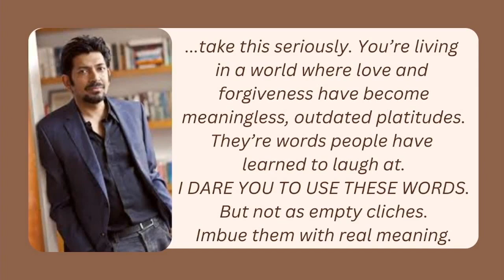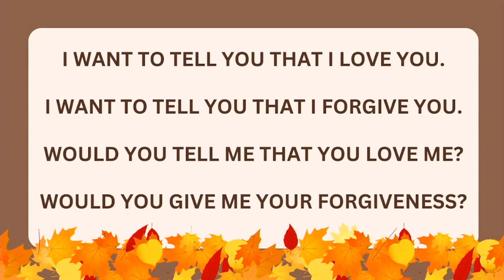Four Important Questions (excerpt) | 9-29-24 | Rev. Shanna Warner, PhD | Unity of Tulsa - Midtown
𝗨𝗻𝗶𝘁𝘆 𝗼𝗳 𝗧𝘂𝗹𝘀𝗮-𝗠𝗶𝗱𝘁𝗼𝘄𝗻:
𝗔 𝗣𝗼𝘀𝗶𝘁𝗶𝘃𝗲 𝗣𝗮𝘁𝗵 𝗳𝗼𝗿 𝗦𝗽𝗶𝗿𝗶𝘁𝘂𝗮𝗹 𝗟𝗶𝘃𝗶𝗻𝗴

Four Important Questions for a Good Life
Plato said that one cannot decide if they have had a good life until the very end. Modern medical research has found 4 important questions that people ask at the end of their life. Instead of waiting to see if life has been good, why don't we ask these questions now and make it so. Why wait?

About Rev. Shanna
Rev Shanna Warner, PhD, is an ordained minister, board-certified holistic practitioner, hypnotherapist, spiritual counselor, and author. Together with her husband Mark, they owned and published Natural Awakenings magazine and founded a local nonprofit, the Wellness Council of Oklahoma. Rev Warner has a degree in Communications and English, and attended law school. She left that graduate program and took a deep dive into the metaphysical instead. Rev Warner has a Master's Degree in Divinity, and a PhD in Transpersonal Counseling. She is currently working on ordination with Unity Worldwide Ministries through their Special Dispensation program. She credits meditation with helping her stay centered through the traumas of life. As a holistic practitioner and minister, her goal is to help each person uncover their own inner wisdom and connection with the Divine - however they conceive it.

𝗝𝗢𝗜𝗡 𝗨𝗦 𝗘𝗩𝗘𝗥𝗬 𝗦𝗨𝗡𝗗𝗔𝗬 𝗔𝗧 𝟭𝟬:𝟯𝟬𝗔𝗠
𝗨𝗻𝗶𝘁𝘆 𝗼𝗳 𝗧𝘂𝗹𝘀𝗮-𝗠𝗶𝗱𝘁𝗼𝘄𝗻
𝟯𝟯𝟱𝟱 𝗦 𝗝𝗮𝗺𝗲𝘀𝘁𝗼𝘄𝗻 𝗔𝘃𝗲
𝗧𝘂𝗹𝘀𝗮, 𝗢𝗞 𝟳𝟰𝟭𝟯𝟱